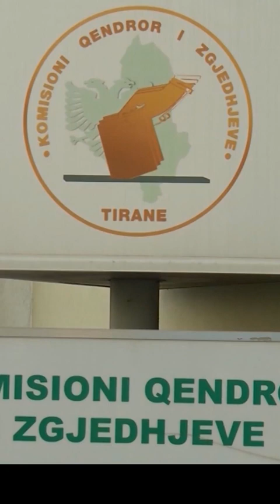Berisha ndahet përfundimisht nga Alibeaj: Ai është kryetar i emëruar nga Rama